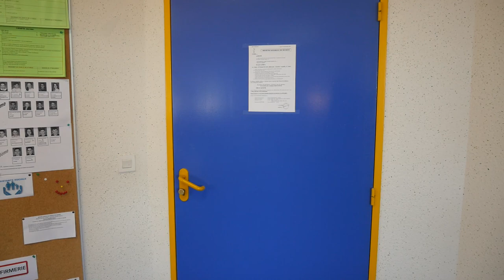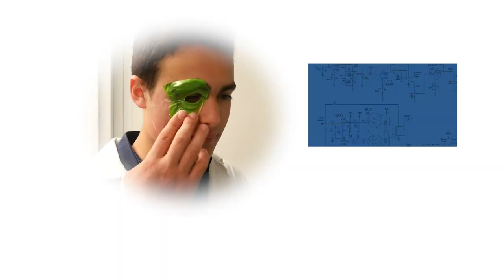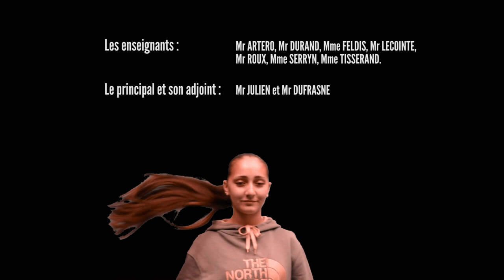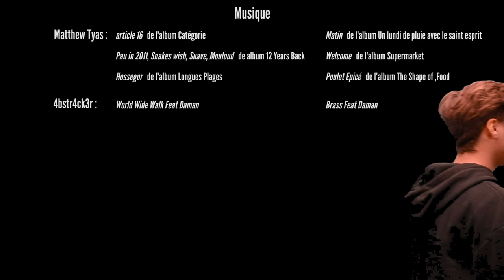Zapping - L'Homme augmenté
Vidéo réalisée par l'ensemble des 3èmes du Collège d'Aups lors d'une semaine de réalisation autour d'un thème : l'homme augmenté. Dans le cadre des EPI.